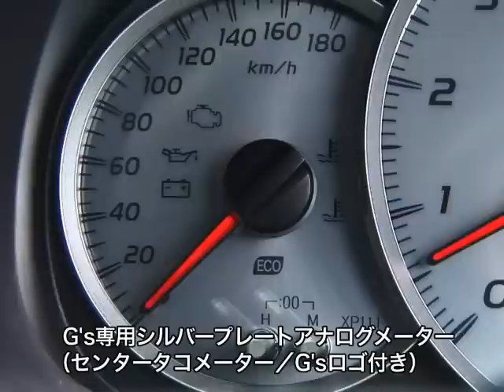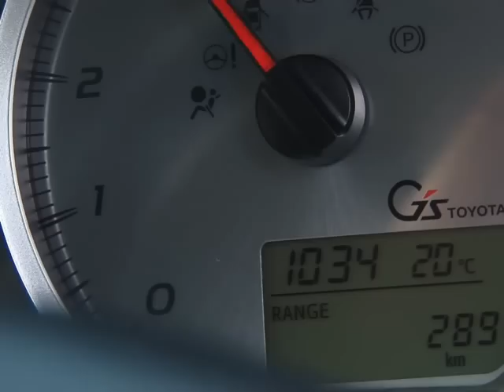トヨタ・ Vitz RS G's 試乗インプレッション 車両紹介編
2014年4月にマイナーチェンジしたVitz。
ヘッドランプ、リアテールランプにはブラックアウトが施されており、
インテリアではメーターパネルは専用のシルバーの文字盤になっていたりG's特有のものになっている。